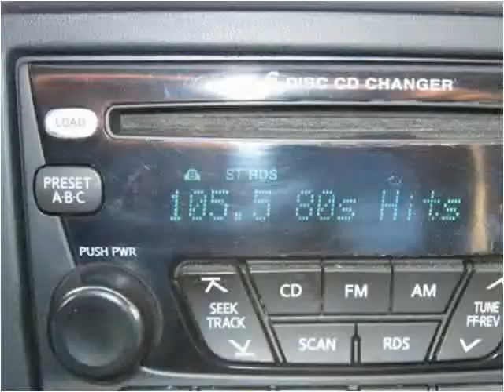2001 Nissan Xterra Used Cars Nicholasville KY